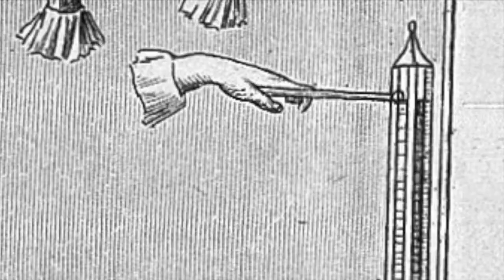Brighton Science Festival's Electric Motor Workshop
For our 2018 workshop, we took inspiration from the 200th anniversary of Frankenstein. Mary Shelley was inspired to writer her masterpiece by a demonstration by Giovani Aldini in London in 1803, in which he appeared to bring a corpse to life by sending an electric shock through its body using a new-fangled invention - a battery. Electricity was a mystery then, yet thirty years later the first electric motor was used to power a boat across a lake in Germany.

We guided the students through some of the key discoveries at that time, allowing them to be mystified in the same way as the 1820s scientists were by what they saw, and as amazed as the 1820s public were by their demonstrations. The lesson ended with a game, in which the teams tried to make a ball spin like an electric motor, using electromagnets, as a real electric motor does with its commutator.